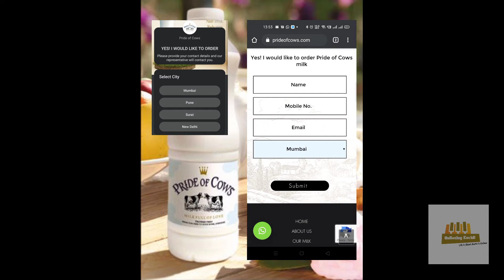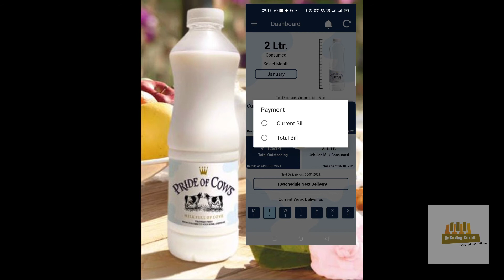Review : Pride Of Cows ..! The Complete Guide..! प्राइड ऑफ काउज ..! Service App Website. Pune पुणे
Dosto is video mein Maine Aapko Pride of cows k mere experiences share kiye Hai. Aap kaise unse book kar sakte hai aur apni billing ko track kar sakte hai is video mein aapko pata chal jaayega.

Pune mein iski cost 99 rs per litre hai.